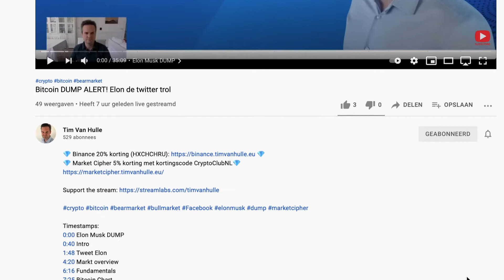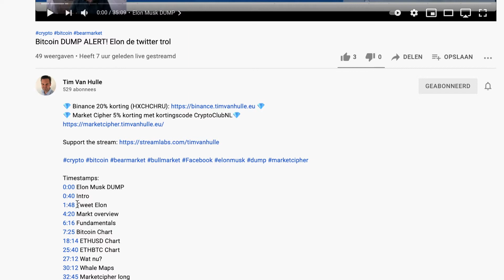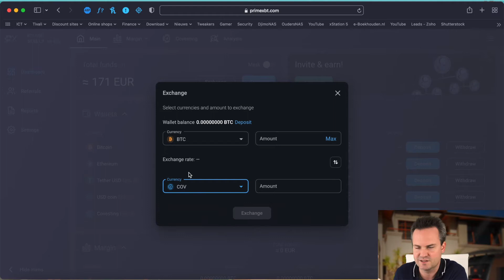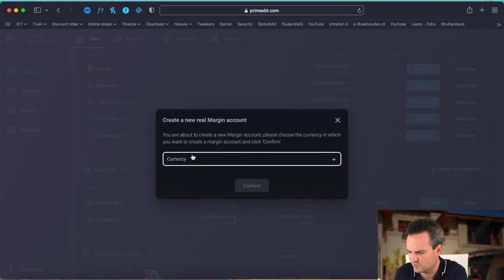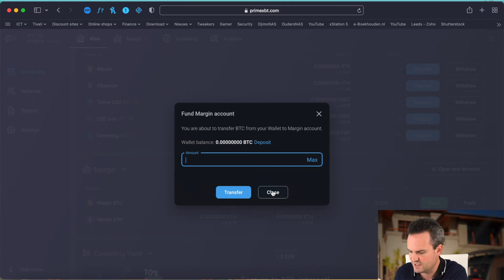PrimeXBT 🏦 platform beginner uitleg, handig voor crypto, forex en cfd's.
In deze basis uitleg over de prime XBT exchange, leg ik uit hoe het platform eruit ziet en hoe je makkelijk geld stort en opneemt van de exchange. PrimeXBT is een exchange met vele mogelijkheden en bied toegang tot verschillende markten, zoals crypto,forex en cfd's. Ook kan je op primexbt met leverage traden of andere traders kopiëren via hun covesting module.

Wil jij mij ondersteunen vergeet dan zeker geen 👍 te geven en de video te delen via sociale media. Wil je een crypto service gebruiken vergeet dan ook zeker geen van mijn ref links te gebruiken op

Spot Exchanges
✅Bitvavo (E905922C05) Tijdelijk geen handelskosten

Time Stamps:
00:00​​ PrimeXBT
01:24 PrimeXBT platform
02:09 Extra voordelen met covesting token
02:48 crypto storten
03:15 Crypto opnemen
03:29 Geld overzetten tussen wallets
04:15 Leverage trading zoals op forex exchange

✅Hou uw altcoins en Bitcoin in eigen handen, niet op exchanges.
Gebruik een hardware wallet; YOUR KEYS YOUR CRYPTO

Bedankt voor uw support👏🏼
BEGRIJP UW RISICO